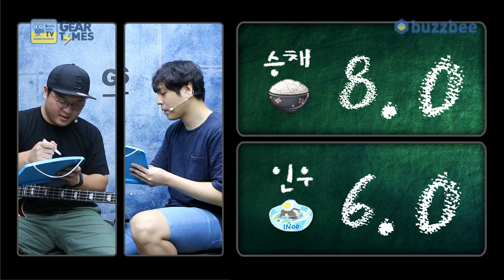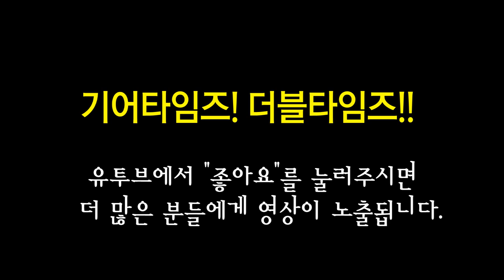피그트로닉스 Pigtronix 베이스이펙터 Bass FAT Drive